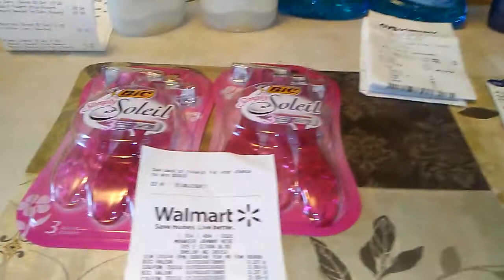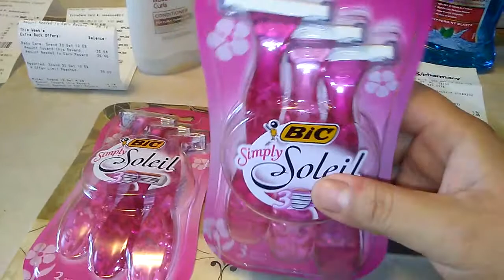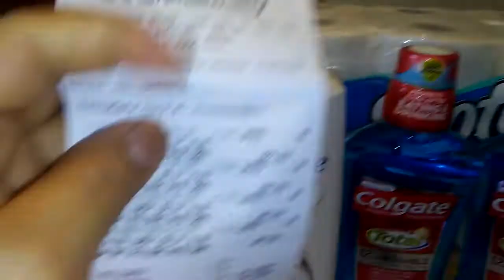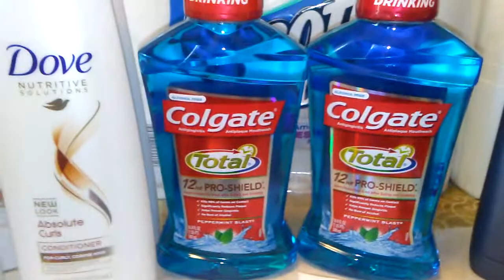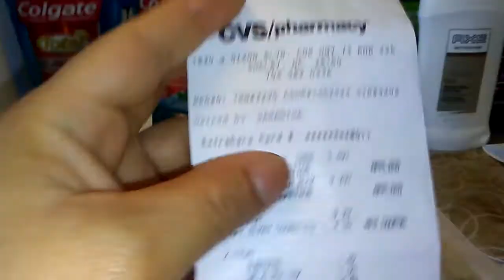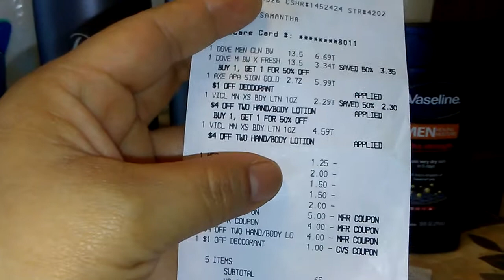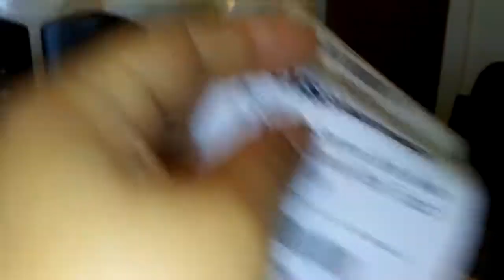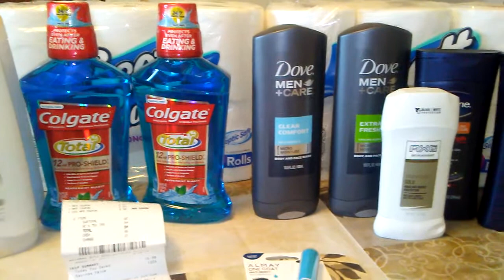La bendicion de usar cupones, mi super ahorro d esta semana💰💰💰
Hola amigas y amigos les comparto mi comprita d esta semana..saluditosss